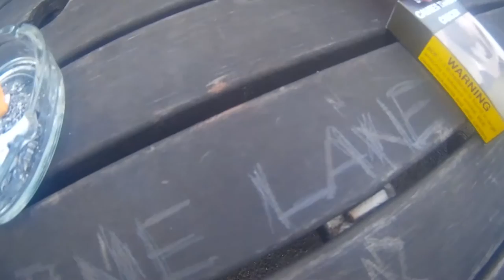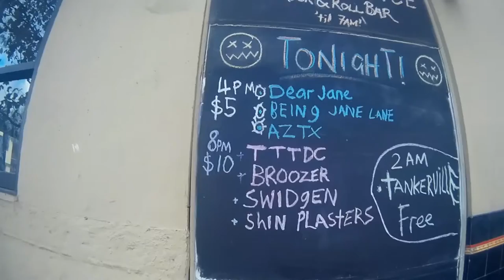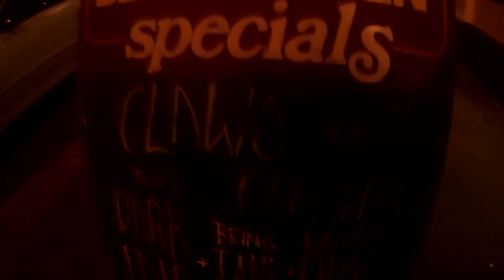BEING JANE LANE- EP TOUR VIDEO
EP TOUR ADVENTURES!